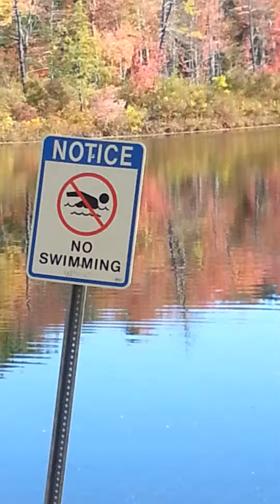Harold Parker State Forest